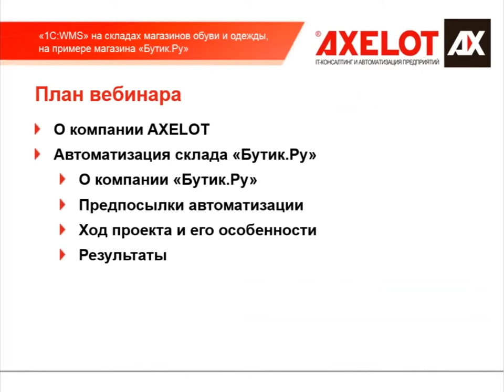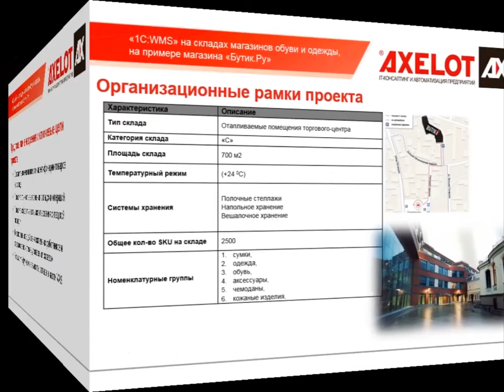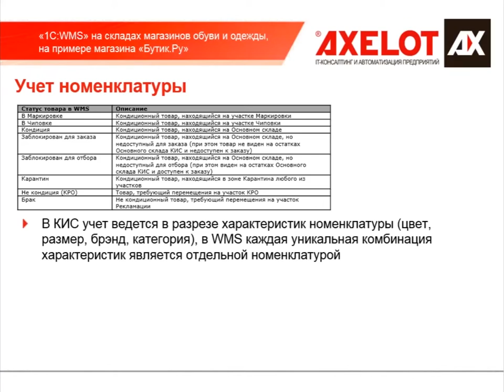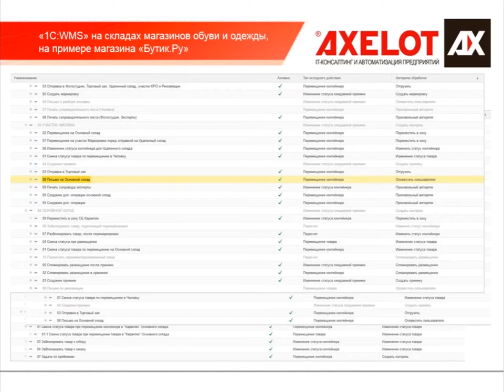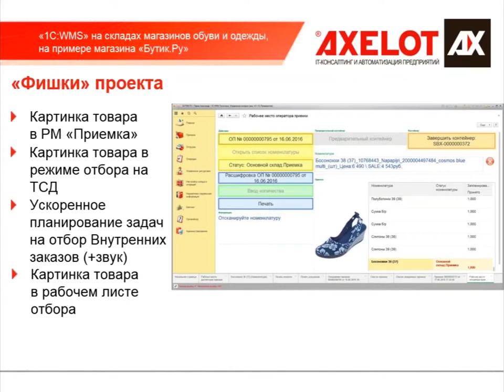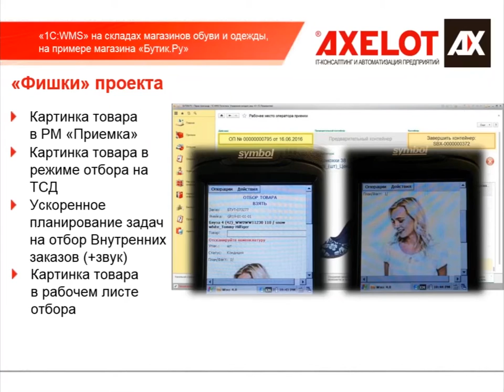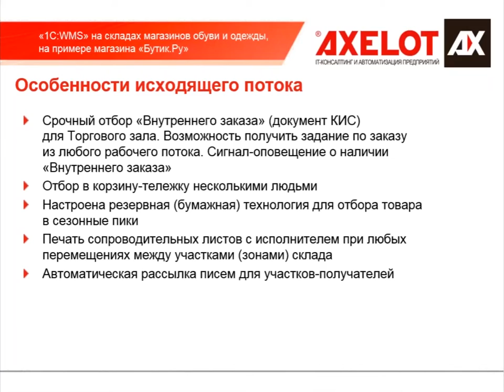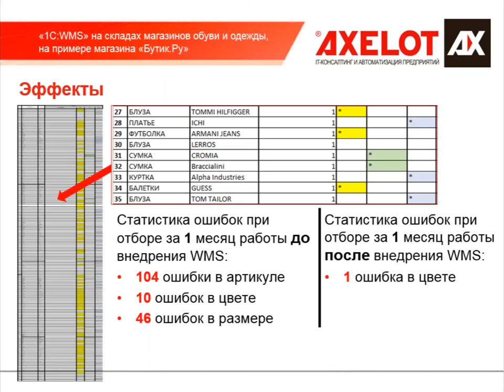WMS от AXELOT на складах одежды и обуви на примере компании "Бутик.ру" (вебинар 09.08.16)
Вебинар посвящен эффективными способами автоматизации складов на примерах уже реализованных AXELOT проектов. В частности, на примере проекта для мультибрендового магазина одежды, обуви и аксессуаров "Бутик.ру" специалисты AXELOT подробно рассказали о специфике реализации проектов для сферы fashion-retail:
- Обязательная маркировка всех товаров при приемке на склад с использованием разных шаблонов;
- Учет всех типов характеристик товара (цвет/размер/полнота);
- Печать ценников при переоценках товара;
- Высокие требования к нормативным показателям скорости выполнения отбора товара.
Подробная информация об 1С:Предприятие 8. WMS Логистика. Управление складом